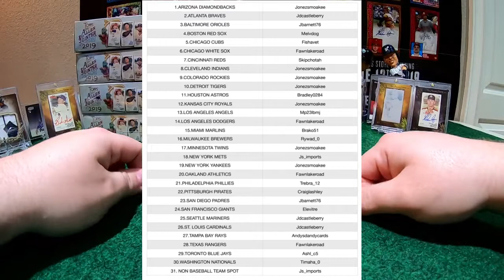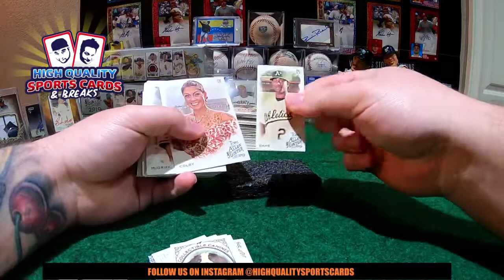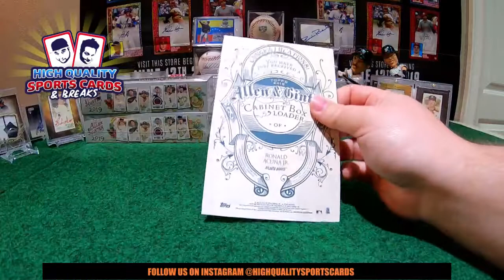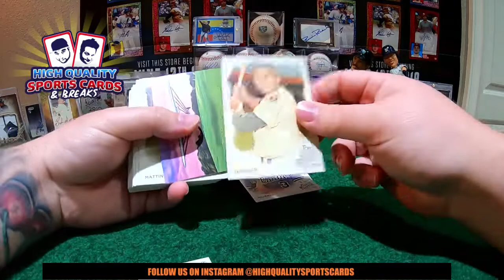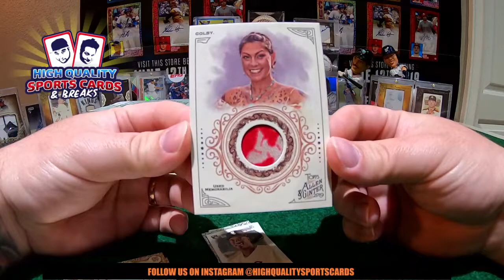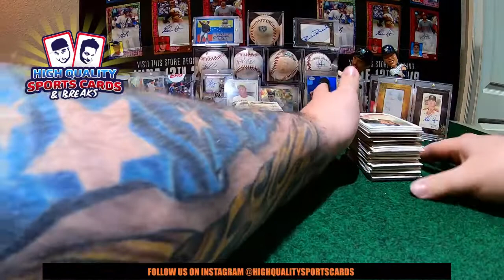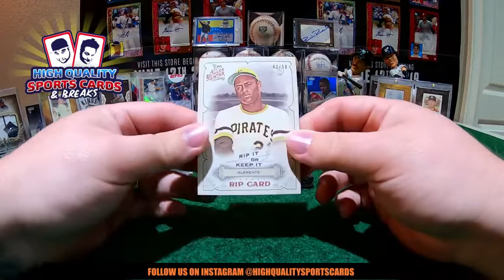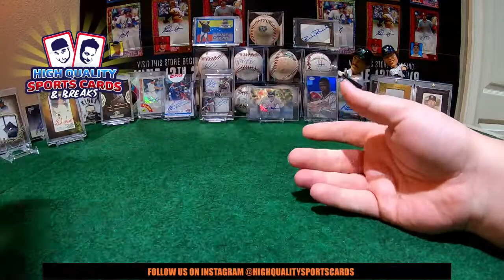Break #23 2019 TOPPS ALLEN & GINTER BASEBALL - 4 HOBBY BOX 1/3 CASE BREAK MONDAY 07/29/2019